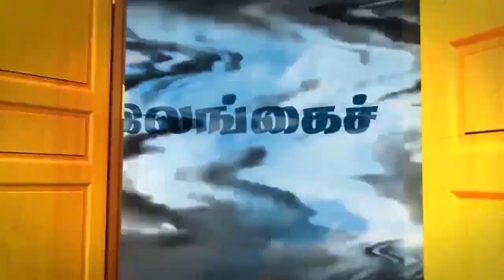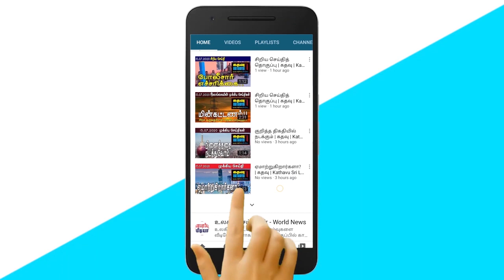தோல்வியின் காரணத்தை குழு அமைத்துத் தேடும் கூட்டமைப்பு | கதவு | Kathavu News இலங்கை செய்திகள்